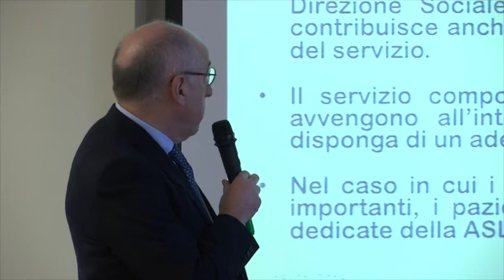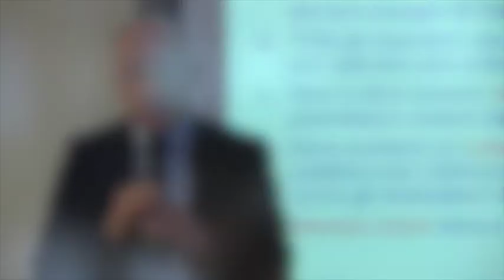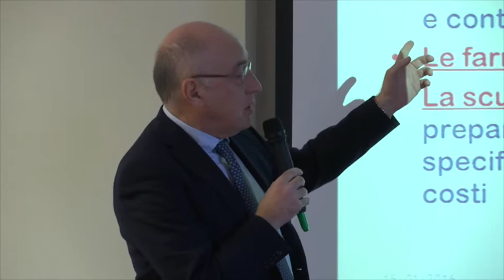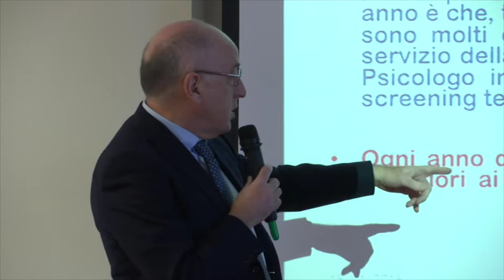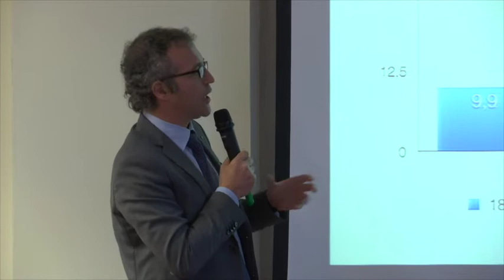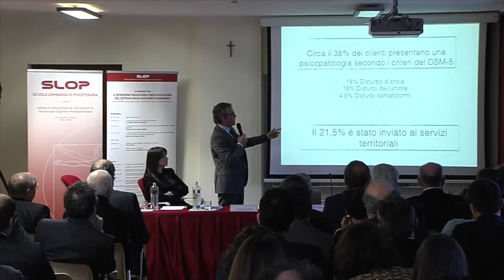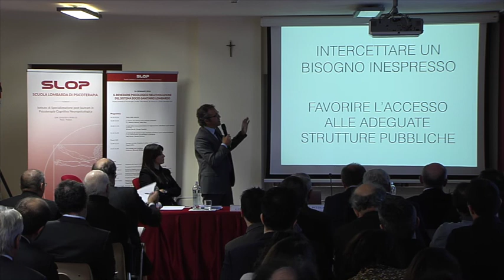Il benessere psicologico nell’evoluzione del sistema socio-sanitario lombardo.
La farmacia dei servizi e il suo contributo all'offerta socio-sanitaria lombarda: il caso dell'iniziativa "LO PSICOLOGO IN FARMACIA". Passaggi degli interventi del Presidente di Federfarma Varese dr. Luigi Zocchi e del direttore didattico della SLOP prof. Davide Liccione.

16/01/2016
Convegno organizzato dalla Scuola Lombarda di Psicoterapia Cognitiva Neuropsicologica.